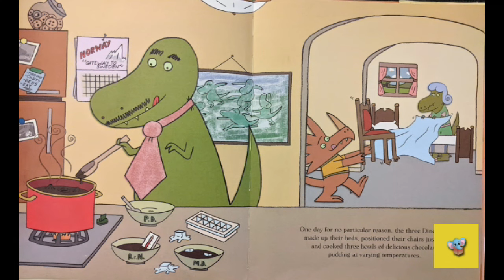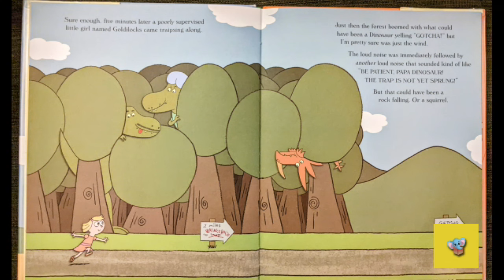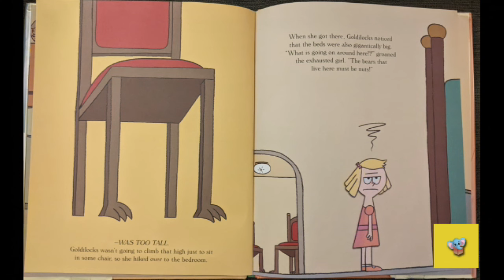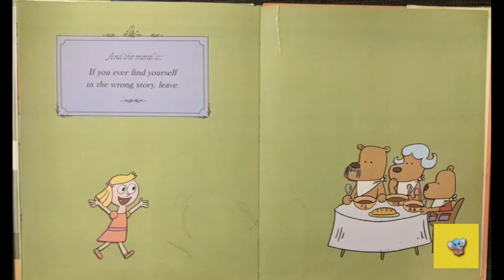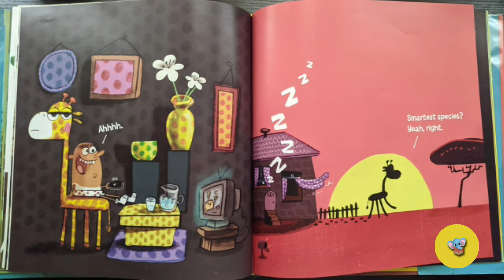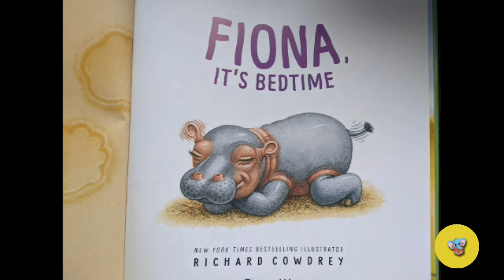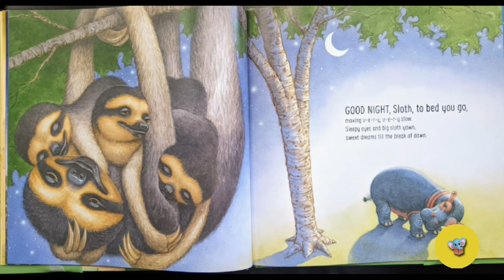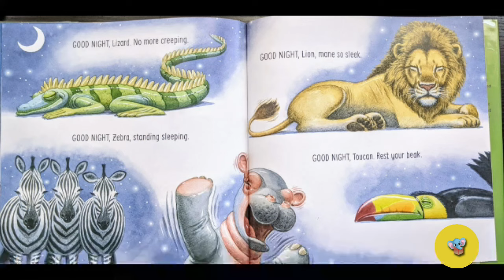📚5 Minute Bedtime Stories for Children | Kids Books Read Aloud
Kids Storybooks Read Aloud - Collection of 5 Minute Bedtime Stories for Kids